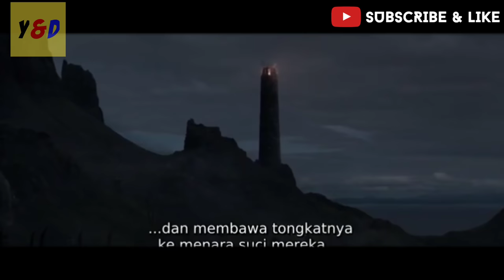Merebut Kembali Tahta Kerajaan Dari Kejamnya Raja Pengabdi Iblis - ALUR CERITA FILM King Arthur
Hallo guys , di video kali ini saya akan Me Rangkum Seluruh Alur Cerita Film King Arthur : Legend Of The Sword yg di rilis tahun 2017 yang di produksi Warner Bros, di sutradarai oleh Guy Richie.
Film ini sangat seru.. Jadi mengkisahkan, Kerajaan yang di rebut oleh saudaranya sendiri
,Cukup guys ya :D , Mari kita simak kelanjutannya di video ini..